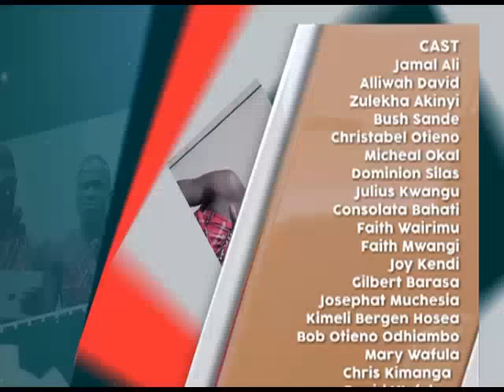Vioja Mahakamani: Mihadarati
Vioja Mahakamani is a  kenyan comedy series and one of the country's most popular television shows.